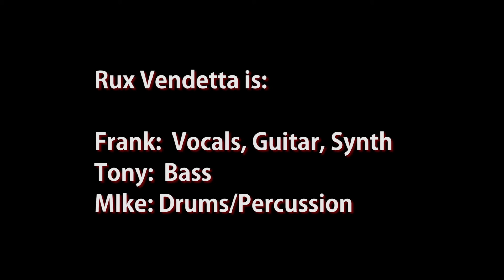Rux Vendetta - One or the Other (Live at Bar Nancy Little Havana 01/16/21)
Recorded at a responsibly socially distanced event with limited tickets.

Director/Producer:  Jaime Lopez at Photohause Productions